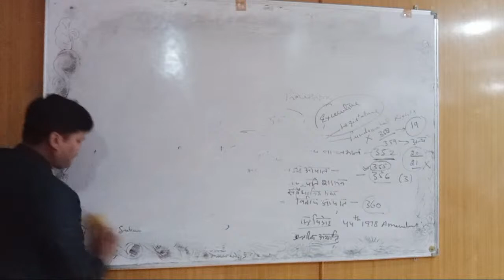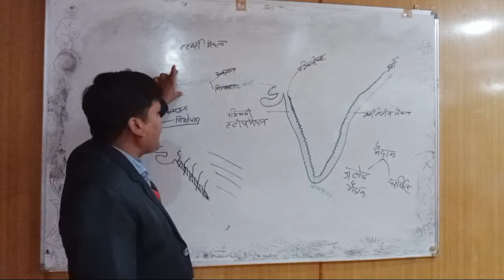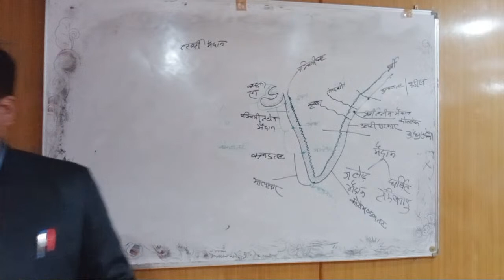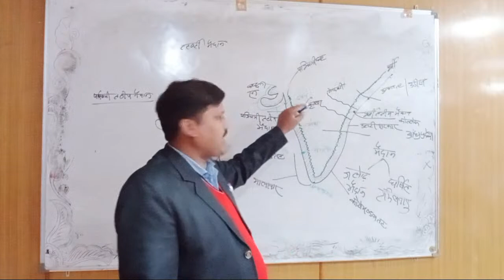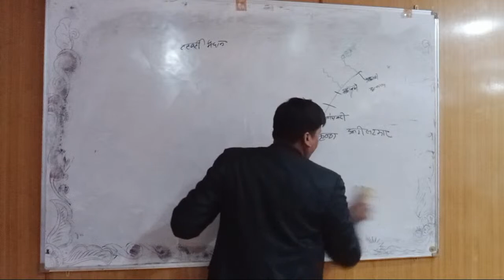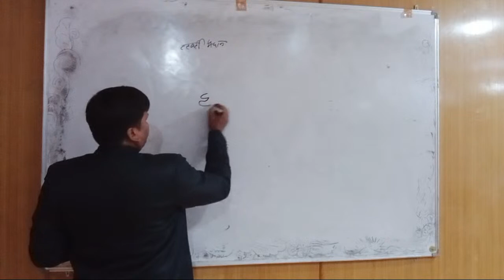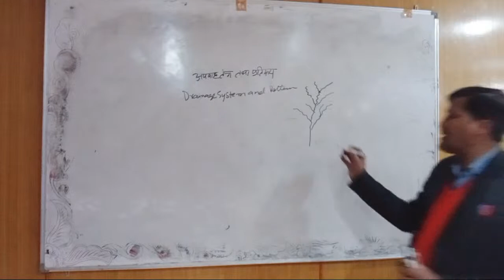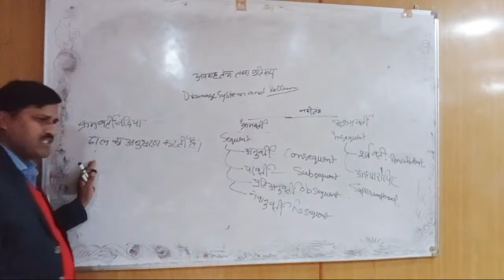Indian Geography By Dr. Sitaram Sir 10/01/2023